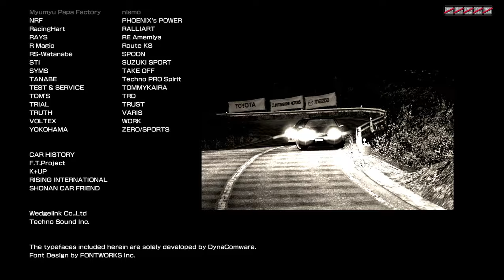Initial D Arcade Stage 6 AA (Original) - Part 6 Episode 3 (Against Ryosuke Takahashi)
Against Mazda RX-7 ∞ III FC3S!